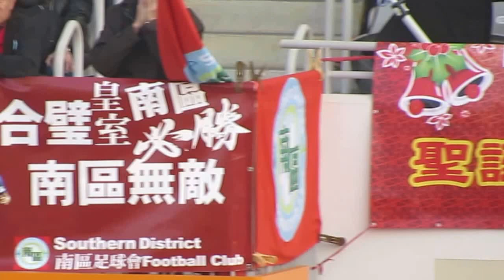太陽飛馬vs皇室南區(2013.12.26.高級組銀牌準決賽)之南區BANNER